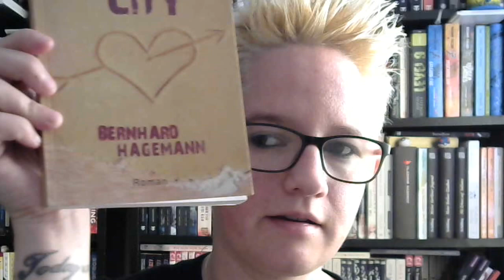Buchrezension "Mein Leben in Kaff City" von Bernhard Hegemann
Meine Instagramseiten: (inaktiv, aber ich nutze es noch für Pns)

Meine Seite bei Vero: @nickyfee